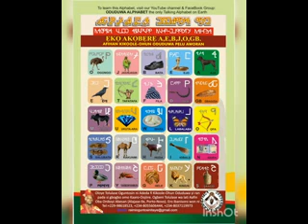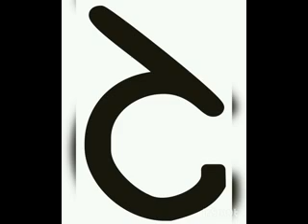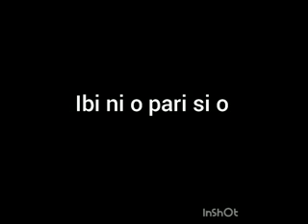Ise Iyara-Eko👨‍🏫2A🅱️ AEBAJIOGBE Oduduwa. This is Class 👨‍🏫2B Video of Oduduwa Alphabet Studies📃✍️✍️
After the Class Five (5) of Oduduwa Alphabet Study, we Give Certificate to all Students.
To learn Oduduwa Alphabet IS FREE OF CHARGE.

All Omo Oduduwa, Yoruba, Alayeluwa, Alajobi, Egbe Ijangbara, Egbe Ilana Oodua Ijo Isese, Ijo Orunmila, Ijo Obatala, Ijo Cristina ati Ijo Muslim etc, to join hands with us to Promote our Future for Better, Oduduwa Alphabet is the only way, AEBAJIOGBE Oduduwa needs You👉and Me, The only Talking Alphabet on Earth.

Please call Oluko Agba (Oloye Tolulase Oguntosin) on or for more expansion, or if there are any other questions, or complain.